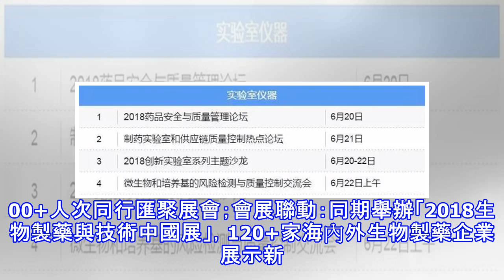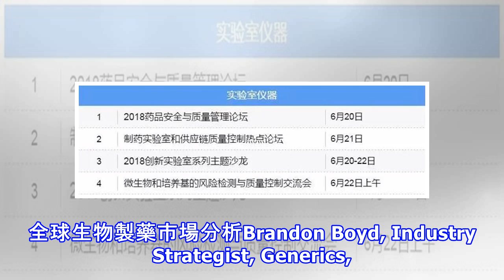聚焦生物醫藥市場趨勢及研發方向！第五屆中國生物製藥峰會下周滬上盛大開啟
生物探索編者按2017年，傳奇生物、信達生物等一批中國葯企在PD-1/ PD-L1及CAR-T細胞治療、生物類似物等領域實現了諸多新突破。另外，抗癌藥降稅等配套政策也利好不斷，推動著中國生物製藥行業的不斷進階。在此背景下，第五屆中國生物製藥峰會將聯合頂級行業盛會「2018生物製藥與技術中國展」（BioPh China 2018）同期舉辦，會議將聚焦海內外生物葯市場分析與政策解析，探秘創新生物藥物的研發動向，討論抗癌藥物研發新趨勢，分享腫瘤免疫治療新進展等。屆時，眾多資深製藥專家組成豪華演講嘉賓陣容，200+來自國家政府機構的權威人士、海內外葯企與生物技術公司的高管及新葯研發專家、市場分析精英等...